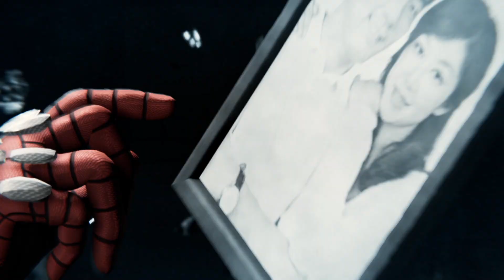Hard to beat mister Negative || Spiderman Remastered Pc